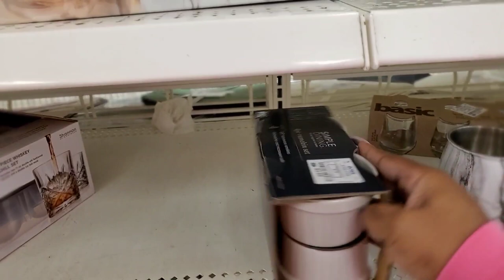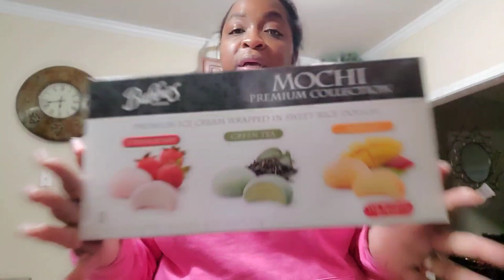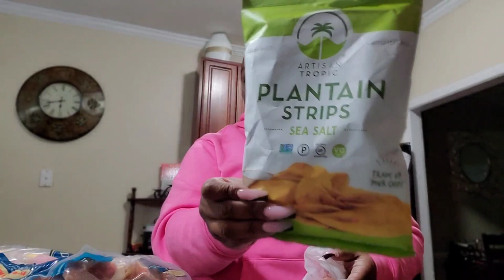SPEND THE DAY WITH ME|| SHOPPING + HAUL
IF NOT. YOU SHOULD!!

Hey My Lovelies. Thanks for tuning in to my channel !!! Hope you enjoy my shopping vlog!